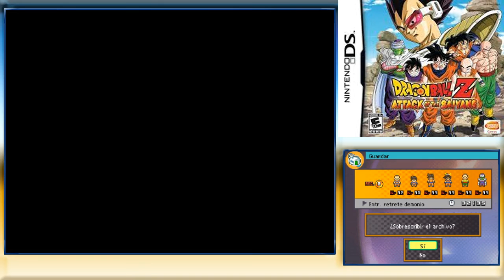Retrete demonio de caballeros/Dragon Ball Z: Attack of the Saiyans #42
Nos encontramos frente a una de las estatuas del retrete demonio.